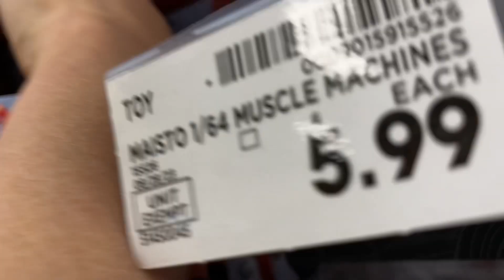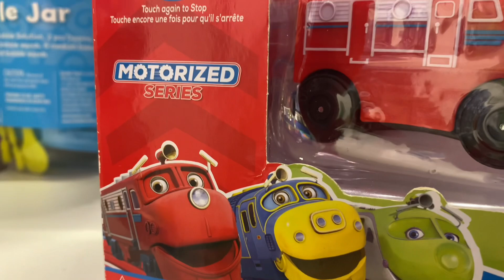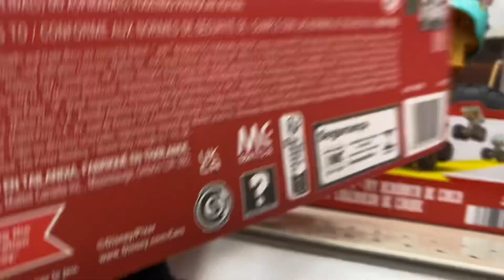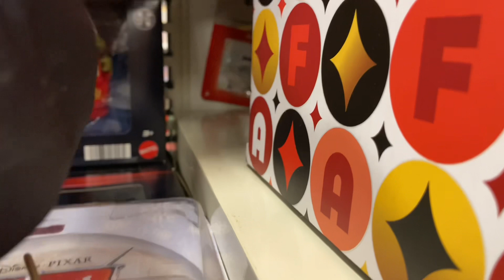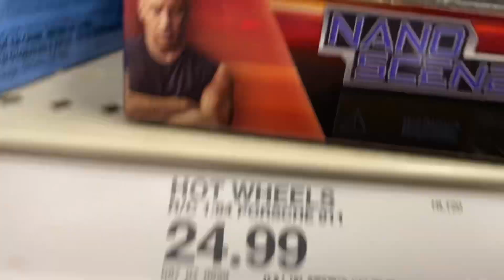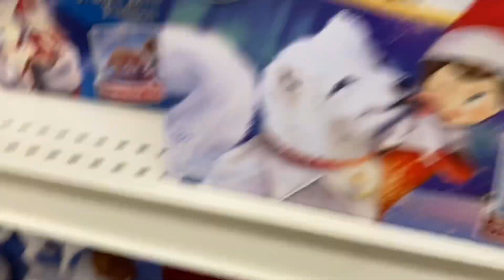The Hunt For Cars Episode 1: The Luck